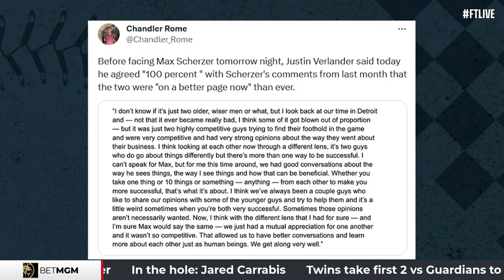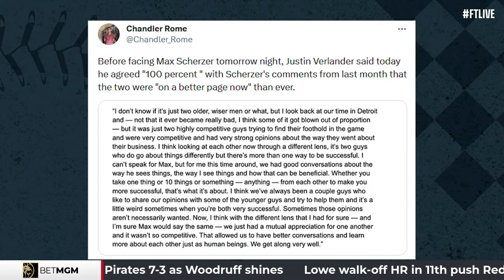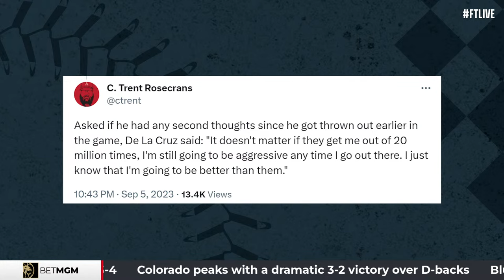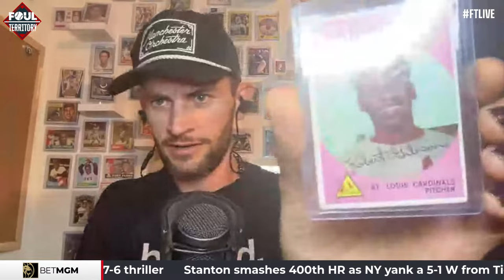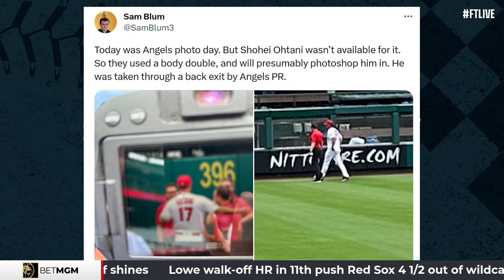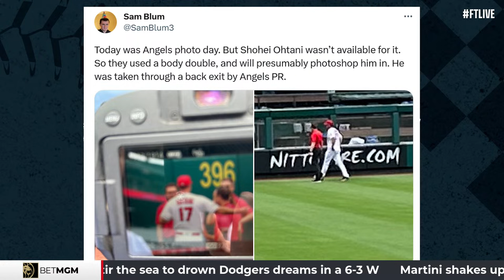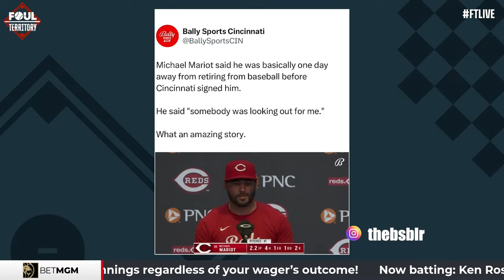Ken Rosenthal, Jared Carrabis and Levi Weaver Join The Show; Ohtani Body Double?? | Foul Territory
Happy Hump Day! It’s FTLIVE with Scott Braun, A.J. Pierzynski, Erik Kratz and Todd Frazier as they welcome in The Athletic’s Levi Weaver, The Tribal Chief of Baseball Jared Carrabis and Senior Insider Ken Rosenthal. Shohei Ohtani has a body double? The guys get into it. Plus some injury updates including Carlos Carrasco out for the season. A That’s What He Said segment with Elly De La Cruz, BSBLR Viral Hit of the Week and Locks of the Day presented by Bet MGM.

Chapters:
0:00 - Start of Show
35:02 - Levi Weaver Joins the Show
57:02 - BET MGM Locks
1:01:30 - Jared Carrabis Joins the Show
1:32:00 - Ken Rosenthal Joins the Show